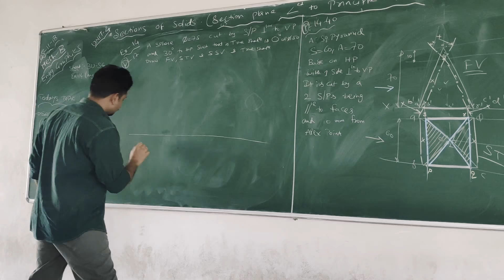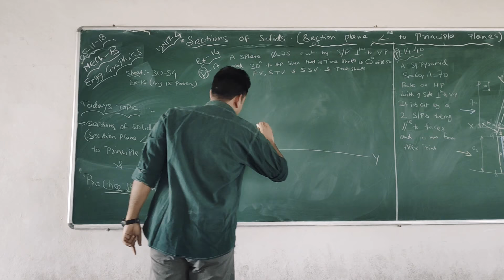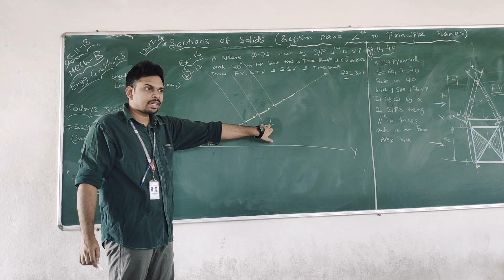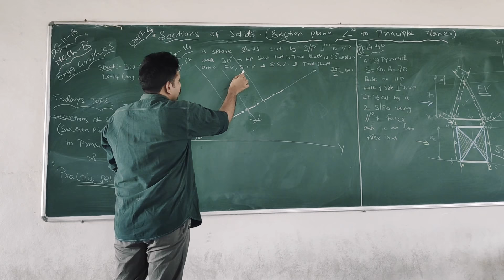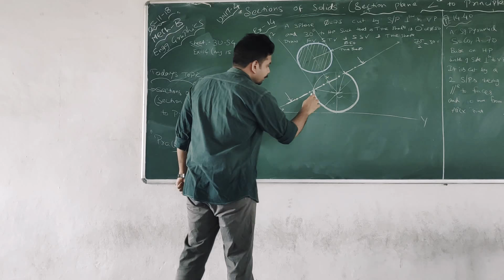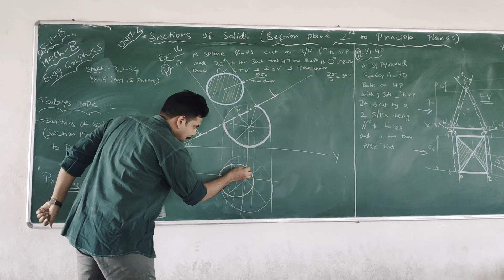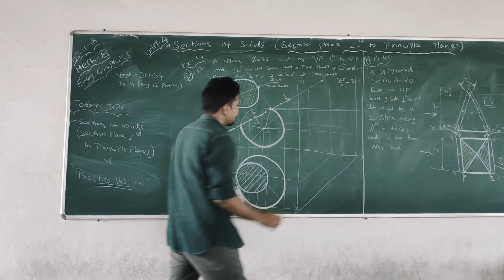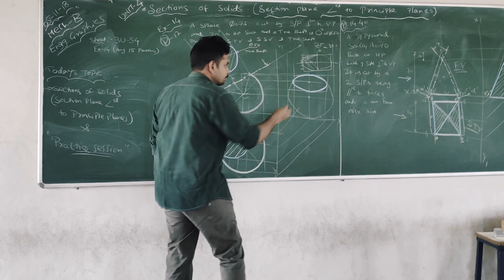Sections of solids ( A SPHERE sectioned by a inclined section plane to HP)